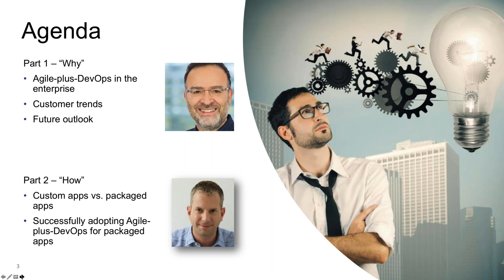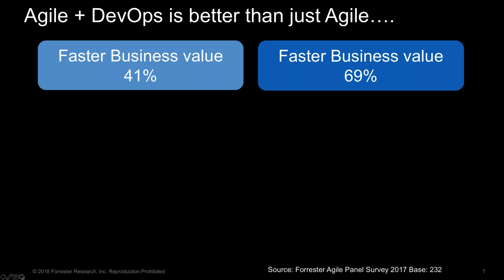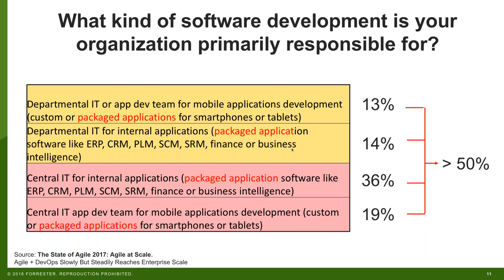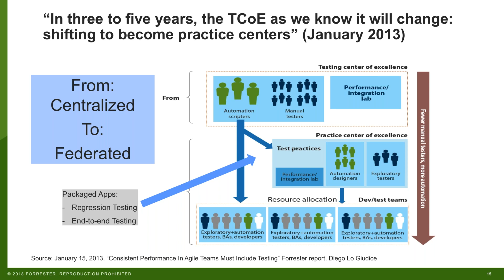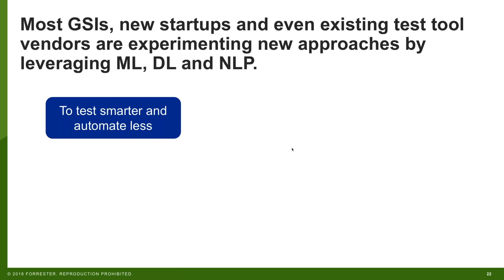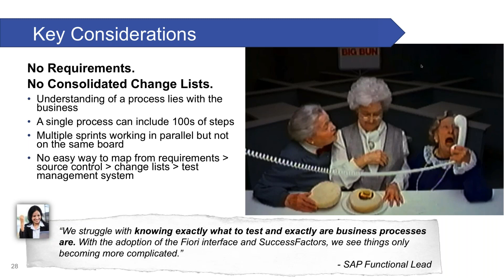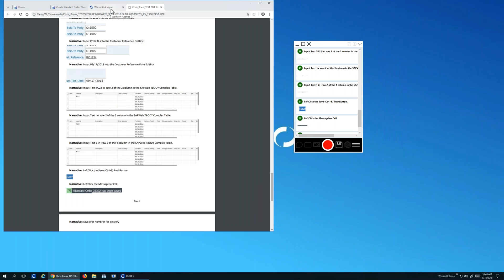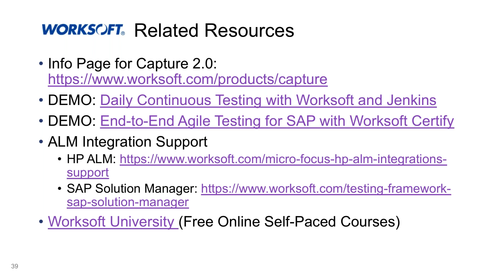Agile-plus-DevOps Testing for Packaged Applications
Forrester VP and Principal Analyst Diego Lo Giudice and Worksoft Agile expert Chris Kraus explore the state of adoption of Agile, DevOps and test automation in the enterprise packaged application space. Diego describes why Agile-plus-DevOps should be adopted for packaged app projects and Chris explains key technical considerations and how to apply Worksoft to the process.